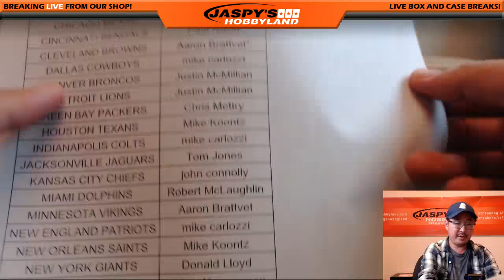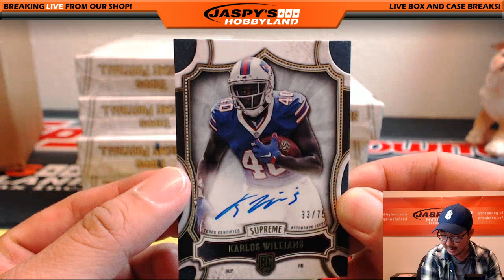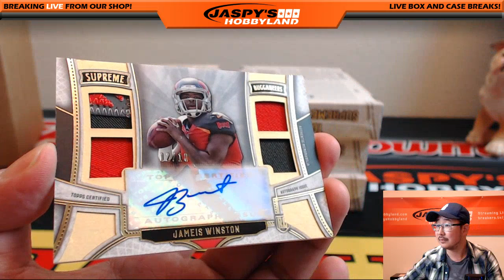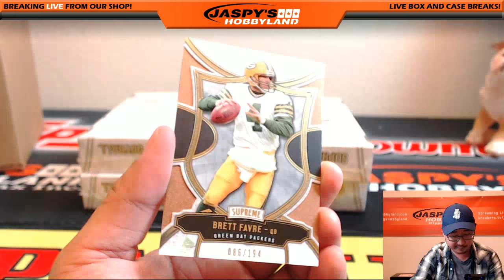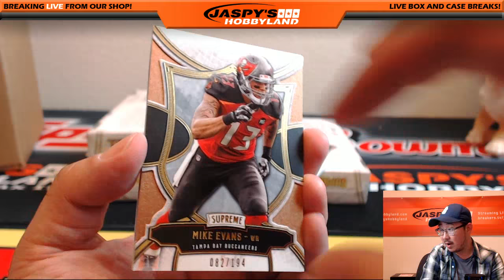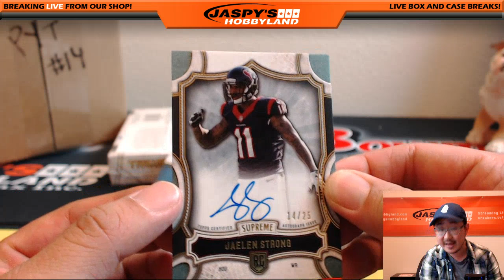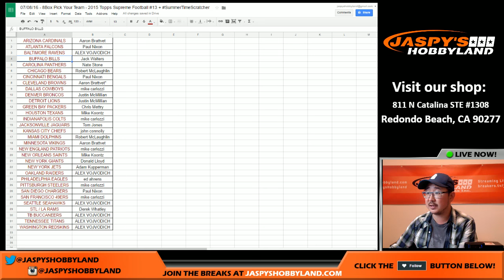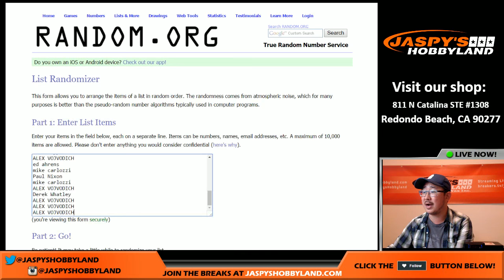07/08/16 [8Box PICK YOUR TEAM] #13 - 2015 Topps Supreme NFL Football